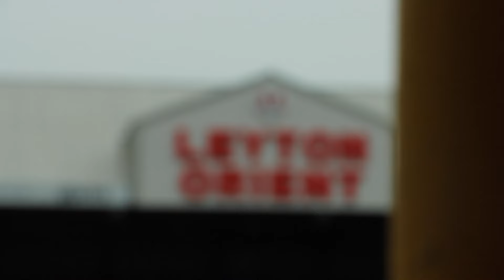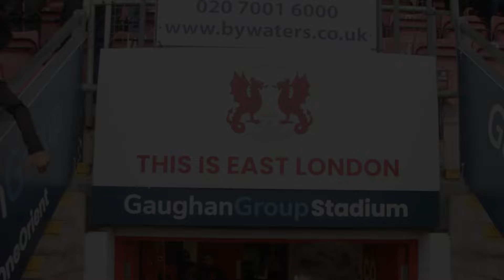A Closer Look : Leyton Orient 3-1 Cheltenham Town